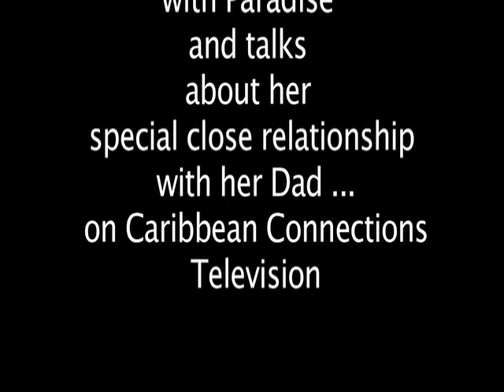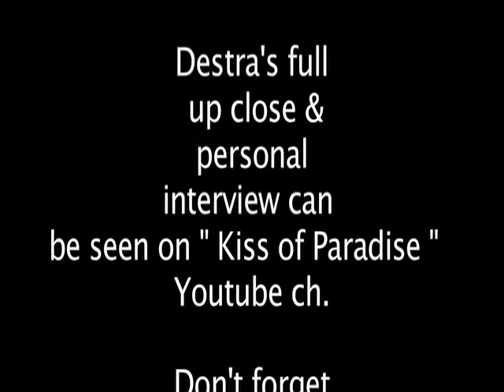Destra on losing her Virginity " My dad was the first I told ... He's my best friend !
Happy Fathers Day !! Destra on losing her Virginity " My dad was the first I told ... He's my best friend !
Paradise Hendrickson & Destra Garcia  talk about Fathers love .. Etc.